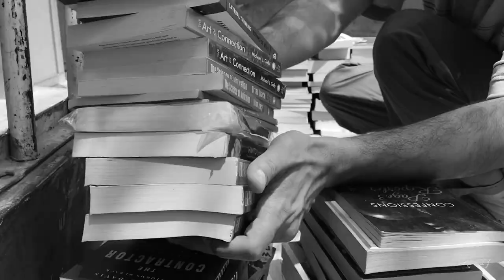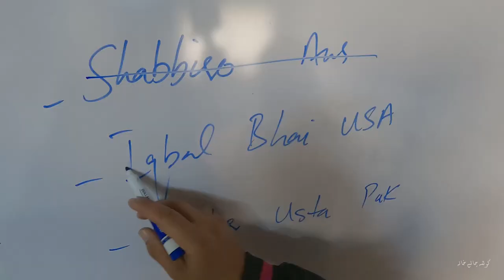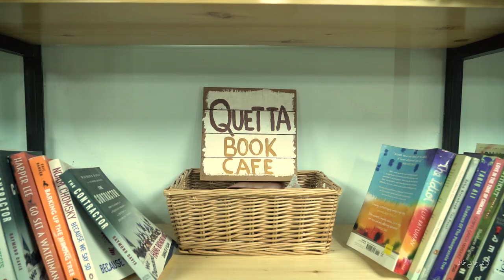FIRST BUSINESS | اردو / हिंदी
Visit Our Cafe
Quetta BookCafe
Google map: shorturl.at/gkoHV

Interior Design
Mr. Yunus (NCA Graduate)
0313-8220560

Wall Mural design
Mr. Mohammad Hussain (NCA Graduate)
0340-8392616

Carpenter
Mr. Zahir
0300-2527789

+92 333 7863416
(We also Edit videos for clients)

EQUIPMENT:
Camera: Canon DSLR 70D
Lens: Sigma 18-35 mm
SD card: Sandisk Extreme Pro 128GB
Shotgun Mic: Boya BY-PVM1000

Mobile Camera: I-Phone 7 Plus
Mobile Gimbal: DJI Osmo Mobile 2
Gorlilla Pod: Joby Gorilla pod